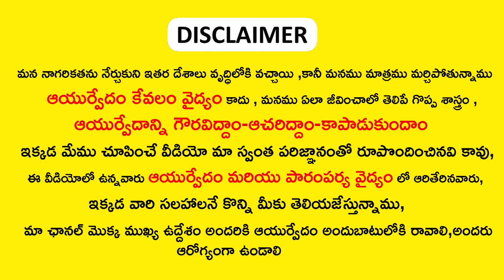ఈ ఆకుతో మీ పిప్పి పన్నులో ఉన్న పురుగులు మాయం || teeth cavity home remedies || teeth pain remedy